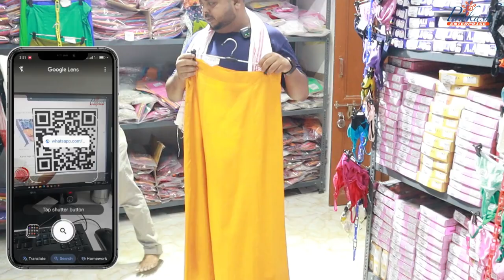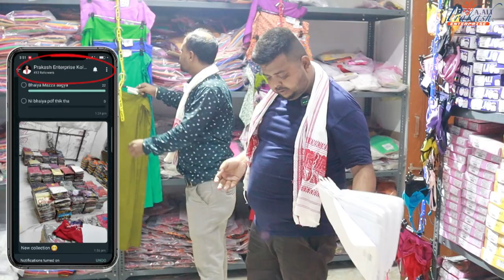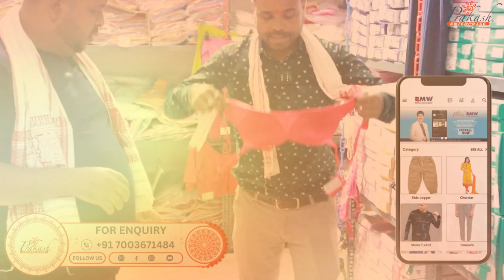ব্লাউজ পেটিকোট আণ্ডাৰগাৰ্মেণ্ট পাইকাৰী বিক্ৰেতা | blouse petticoat undergarments wholesaler in assam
✅  - SHOP  ADDRESS -
1ST FLOOR, NEAR: MATRI MANGAL HOSPITAL .

KEYWORDS_______________
ladies undergarments wholesale market
stich blouse wholesale in surat
petticoat wholesale market
blouse wholesale market
petticoat in balotra
petticoat in india
blouse petticoat wholesaler surat
ladies undergarments wholesaler in kolkata
undergarments wholesale market in guwahati
surat blouse wholesale market
ladies undergarments wholesale market in pune
petticoat manufacturer and wholesaler in kolkata
wholesale market for undergarments in delhi